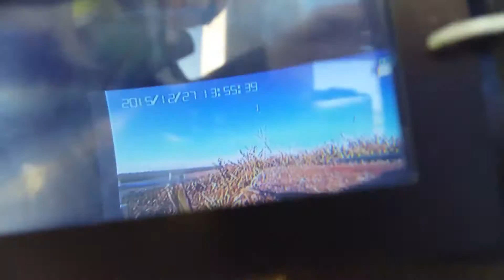FrankenDrone Flight: 2 Grams FPV Camera From Banggood.com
Small CabrioDrone made with JJ1000 board, four 6 mm motors and "special" silent propellers. Onboard is 2 grams FPV camera + several garms 5.8 GHz transmitter. Recorded on helmet FPV gear with DVR. Oh, BTW... those propellers can't be silent 100% if arms are not "specially made", for which I have plan to make. For now, it is just somewhat silent. On insert frame (FPV recording), horizontal white stripes are due to second harmonic from remote controller - 2.4 GHz having nasty harmonics, for which I did not made "notch" filter. Will do it in future. Also, at this video - I am not using "panel antenna", directed reception. Instead "whip antenna" pick-up all noises from bottom, left and from everywhere.
Please DON'T tell Banggood that they are selling 25 mW VTX, but advertising just 10 mW product: